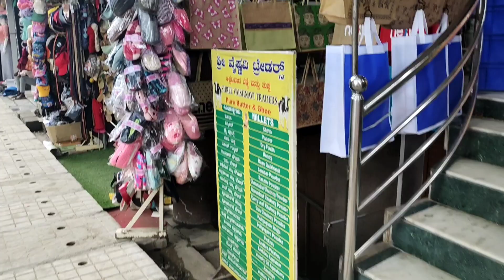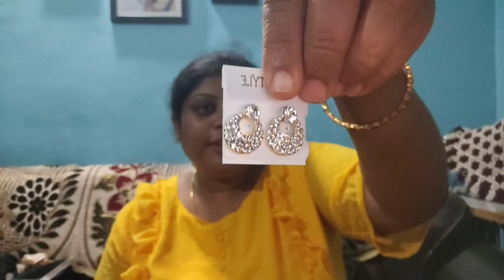ನಮ್ಮ ಮಲ್ಲೇಶ್ವರಂ ಹಬ್ಬದ ಸಮಯದಲ್ಲಿ ನೋಡೋದೆ ಚೆಂದ||malleshwaram street shopping 🛍️